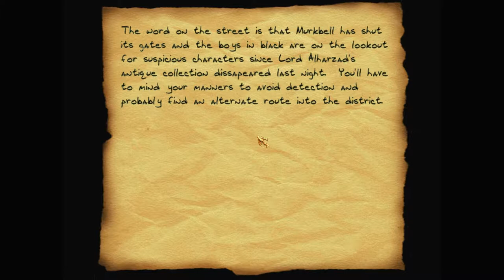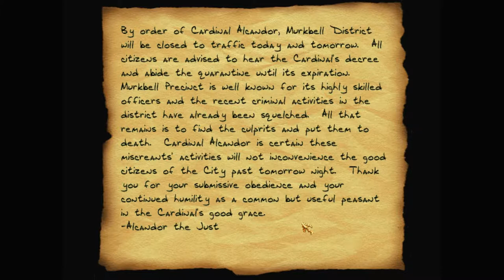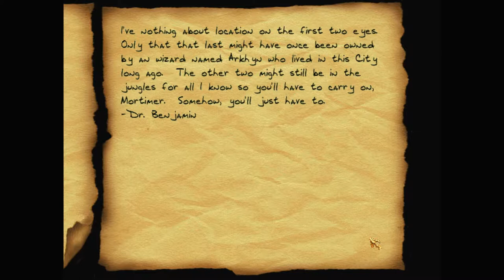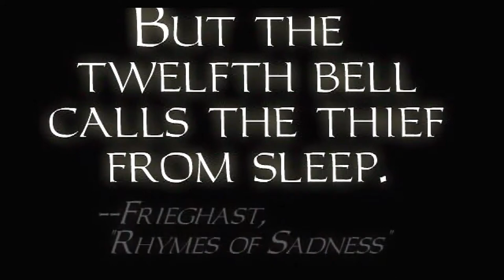Let's play Thief fan missions: Calendra's Legacy, episode 1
Mercedes wasn't much help stealing the Cylix of Jortul, so Garrett decides to sell it himself, and keep the money. His client asks him to deliver it to Cardinal Alcandor at St. Trinett's cathedral, and without any of the priests seeing him. Strange…

Calendra's Legacy is a Thief 2 fan mission campaign by Purah, Datoyminaytah, Thumper, Saturnine, Loanstar, Lazarus and KoMaG. Find more details and the download at TTLG

I recommend getting Thief 2 from GOG – as it's already patched to the latest 1.25 NewDark version. Although this campaign's scripting seems to break a little with NewDark, so if you can get Thief 2 1.18 running on your machine, you might find it works better. Either way, you'll want to use DarkLoader – to install this and other fan missions.